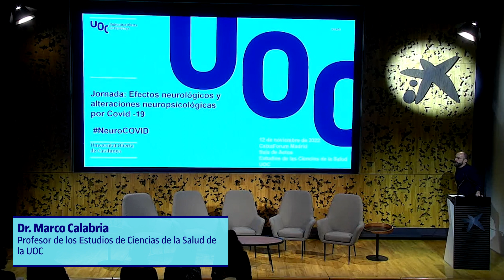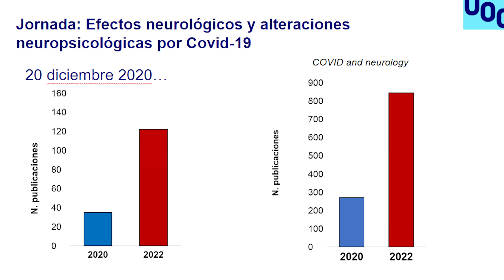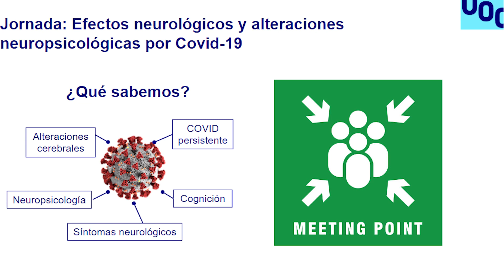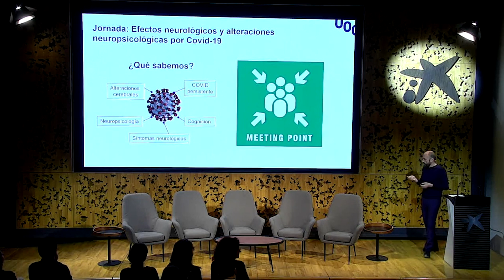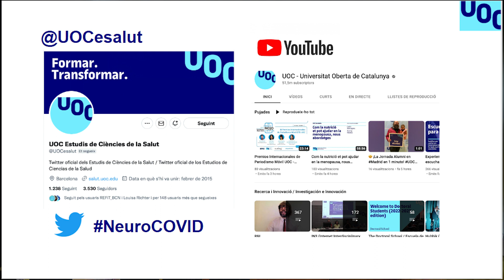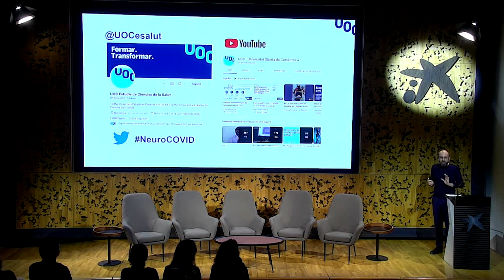Jornada: Efectos neurológicos y alteraciones neuropsicológicas por COVID-19. Presentación | UOC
Inauguración y Presentación de la Jornada a cargo del Dr. Marco Calabria (Profesor de los Estudios de Ciencias de la Salud de la UOC y miembro del grupo de investigación Cognitive NeuroLab)

ENG